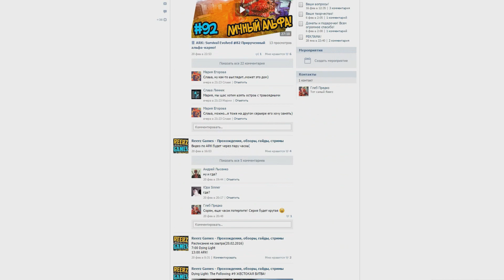ARK: Survival Evolved - ЭТО КТО? И СВОДИМ МОСТЫ!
Играем на сервере с драконами и парящими островами! ARK: Survival Evolved. Выживалка с динозаврами! Хочешь своего личного Тиранозавра? Тогда эта игра для тебя!